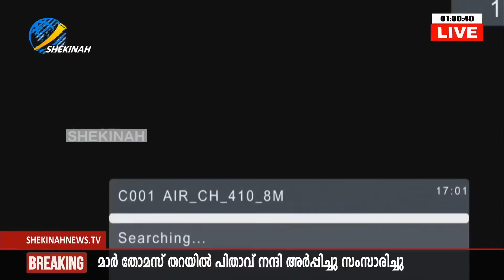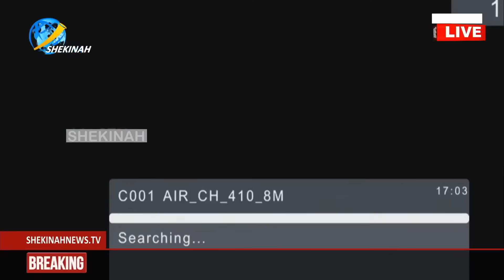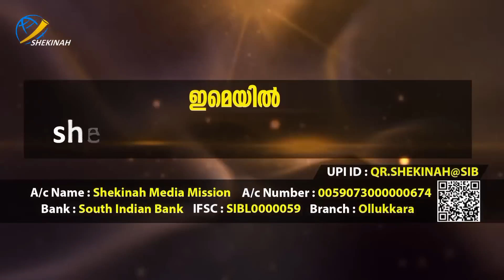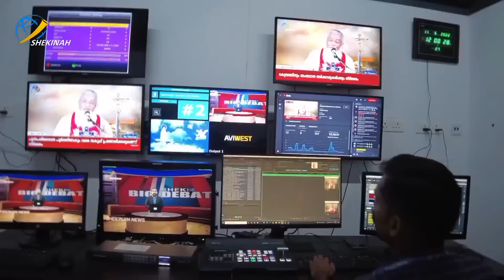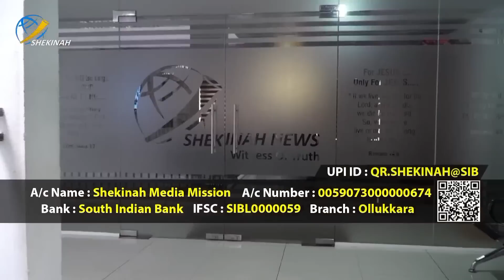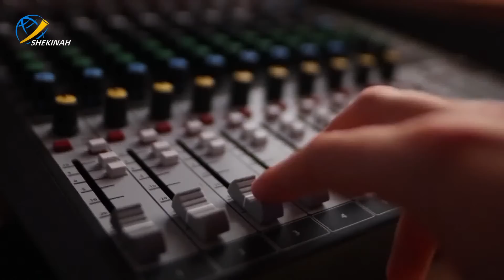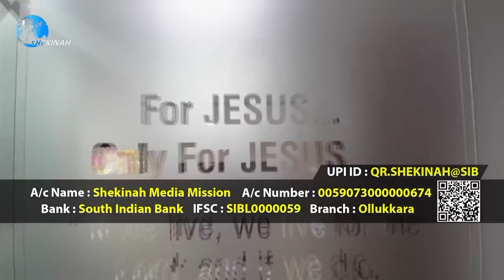പൗവത്തില്‍ പിതാവിന്റെ മൃതസംസ്‌ക്കാര ശുശ്രൂഷ | MAR JOSEPH POWATHIL | FUNERAL | LIVE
പൗവ്വത്തില്‍ പിതാവിന്റെ മൃതസംസ്‌ക്കാര ശുശ്രൂഷ | MAR JOSEPH POWATHIL | FUNERAL | SYRO MALABAR CHURCH | BISHOP | LIVE

Idukki Vision  Channel No:51
Bhoomika :52
Malanad Vision  :56